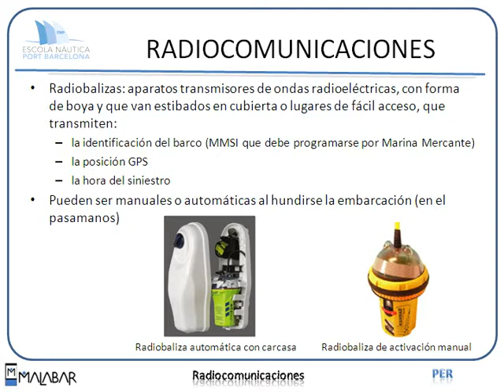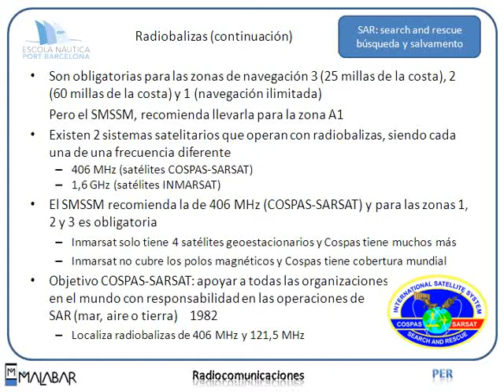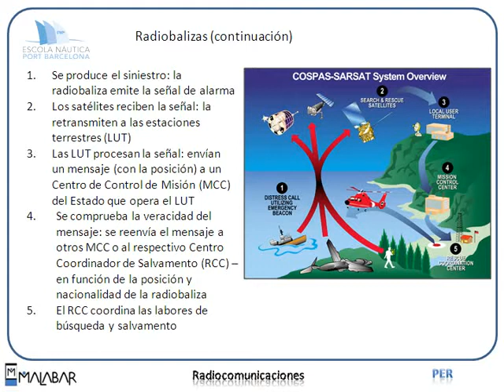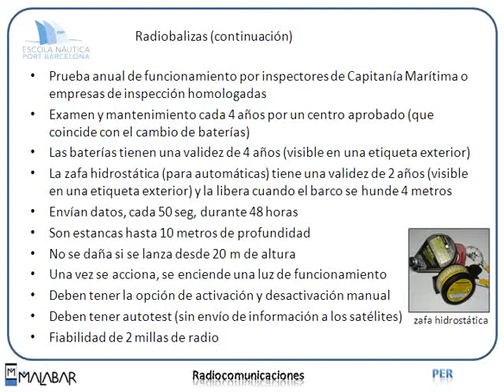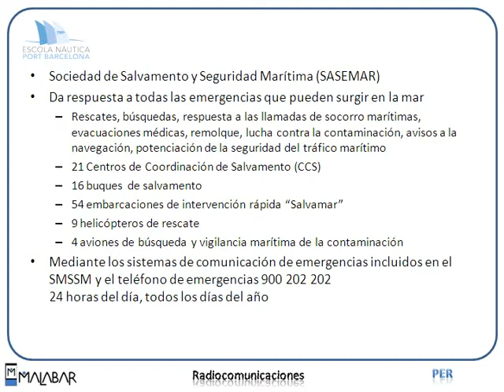PER 6.5 RADIOCOMUNICACIONES (Escola Port Barcelona, 2012)